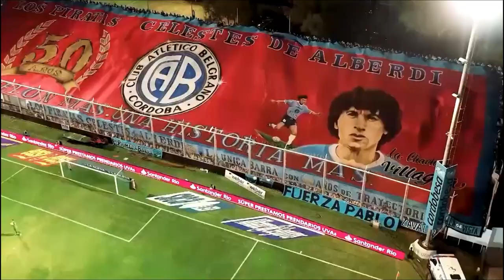Mi lugar en el mundo | JULIO CESAR VILLAGRA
Tantas emociones que recorren el cuerpo del hincha de belgrano cada vez que pasa cerca del tempo, ni hablar esos días que no solo pasamos cerca, sino que vamos a entrar porque JUEGA BELGRANO, el cosquilleo es impresionante, el fervor inexplicable y la calidez humana que solo tienen los PIRATAS CELESTES DE ALBERDI..